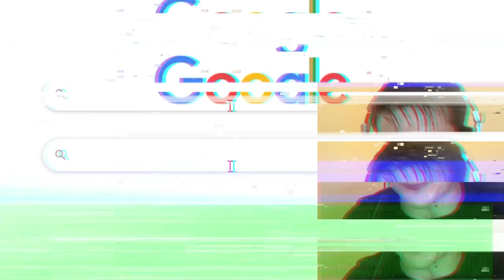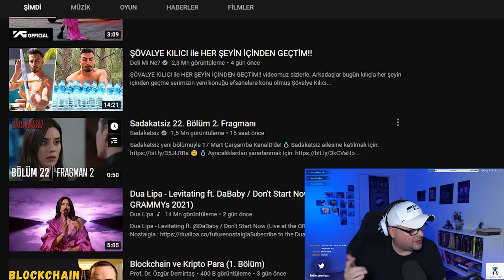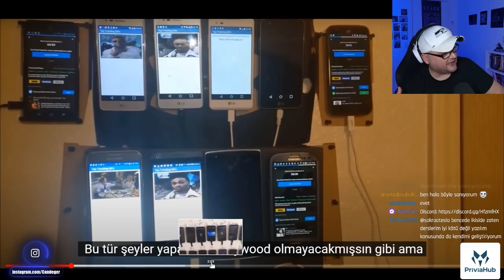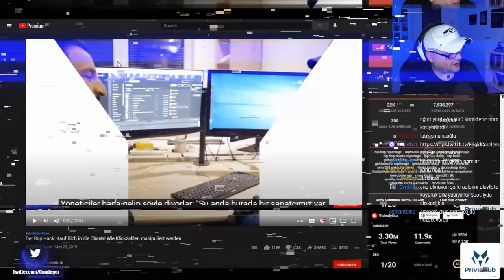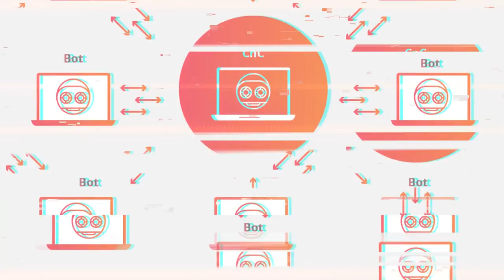TikTok, Insta, Spotify | BOTLAR ile KANDIRILDIK!